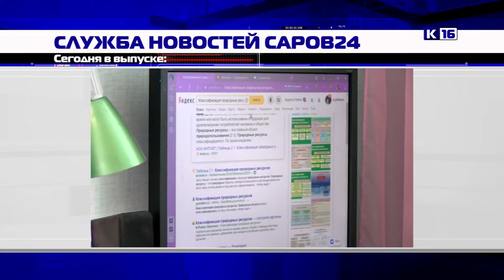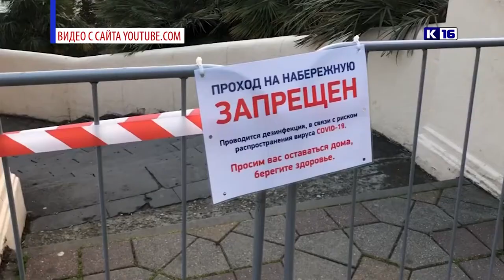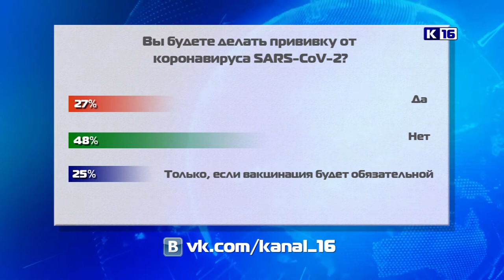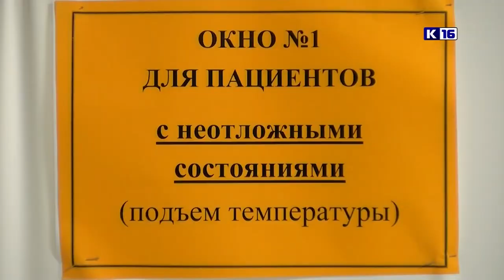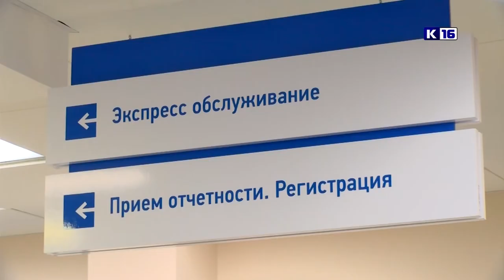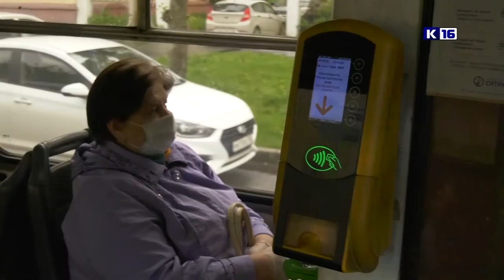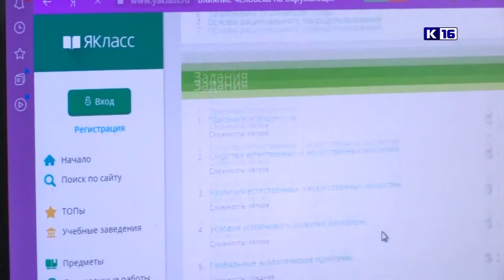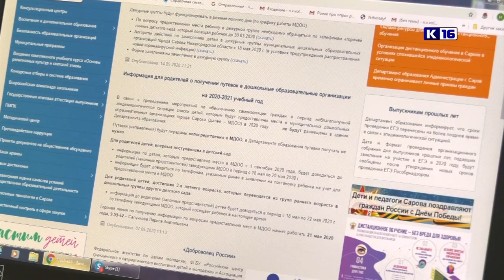Новости Сарова 22.05.2020